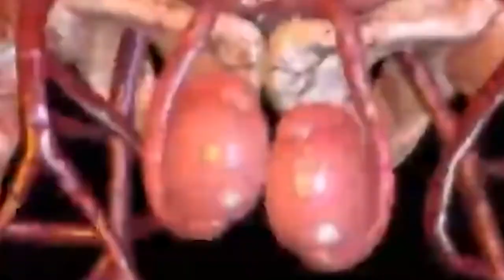breaking point moments that make you question your sanity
breaking point moments that make sainty a question

give enbning, today i give you a lovely helpful  dose of comdey, cursed and war crime moments while playing Tom Clancy's Ghost Recon breakpoint with a with freinds, and hopefully this video will give you a moment of joy in this very dark and shit time, i hope everyone in ukrane is doing the best to keep moral up stay strong people your almost there

roblox, gaming, fortnite, Fnaf,sports, F.A.,F.C.moments that make you question your sanity
funny..😂😂😂😂
fire...🔥 🔥 🔥 🔥
shocking...🙀🙀🙀🙀